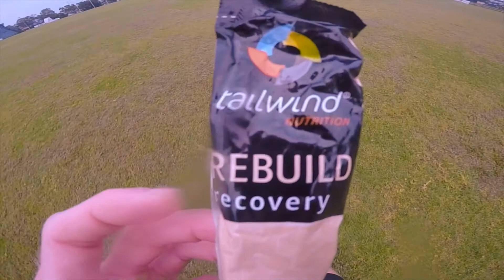The Homeless Masters Student Week 21 & GC50 Day 169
Over gyms, good cadence & tailwind exploration